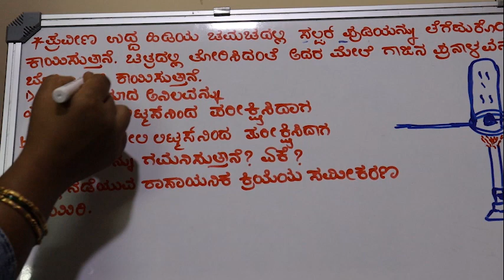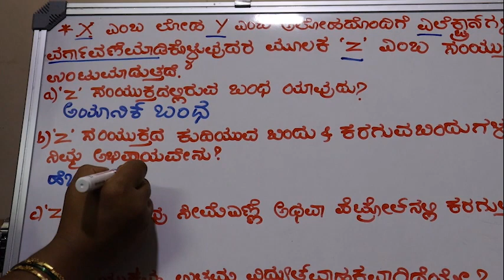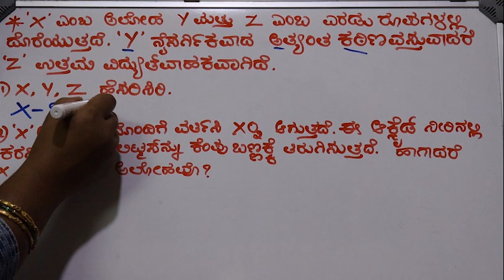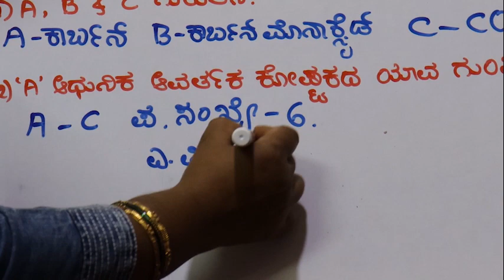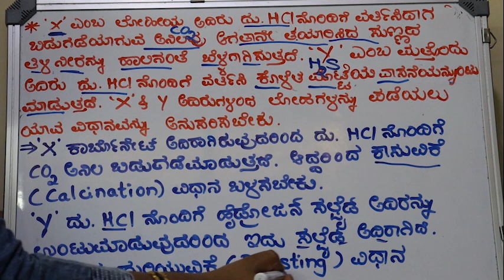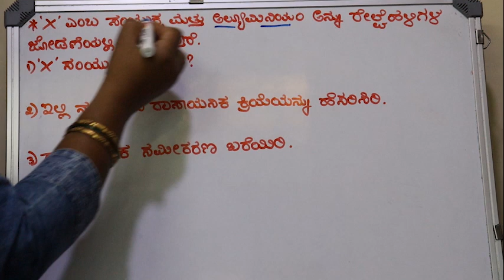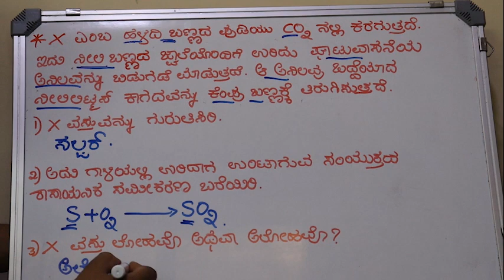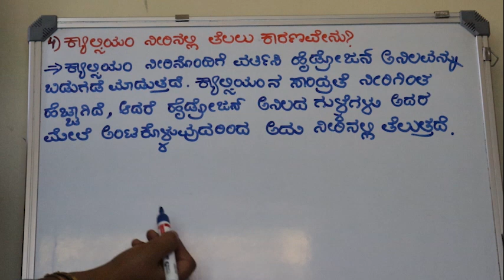10th ವಿಜ್ಞಾನ ಲೋಹಗಳು ಮತ್ತು ಅಲೋಹಗಳು important question answers